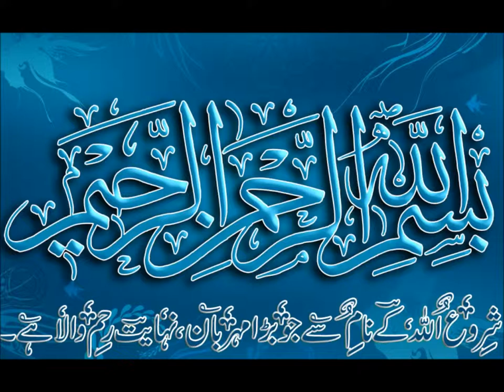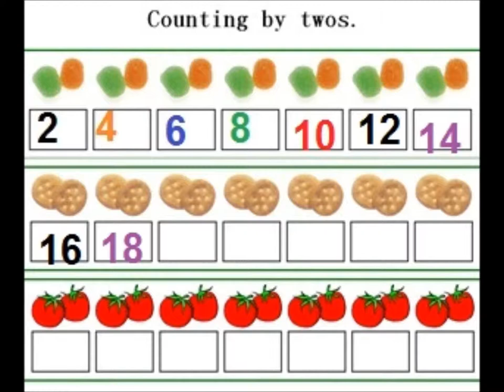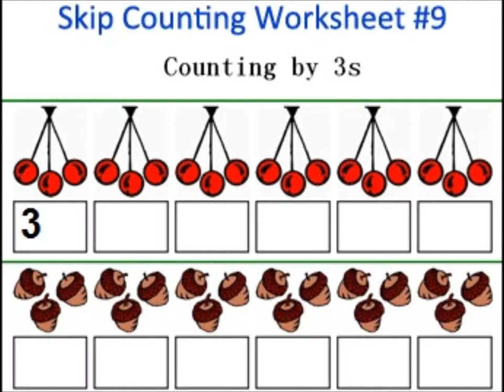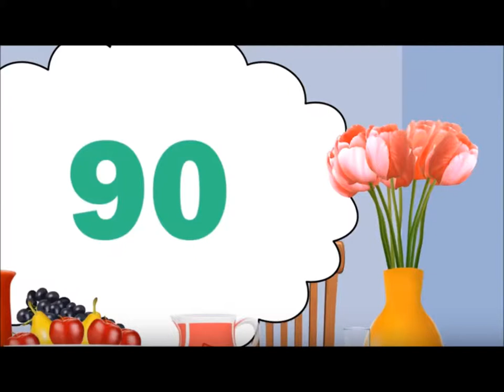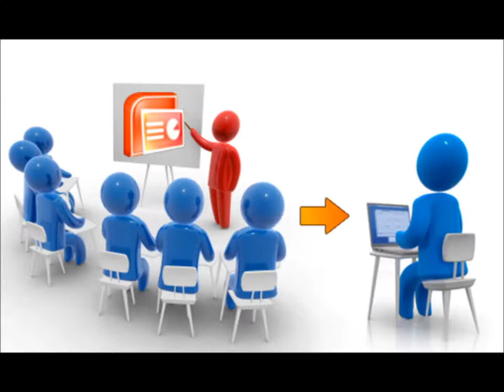Learn skip counting in Urdu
concept of skip counting by 2,3, 5 and 10 for grade 2 kids in urdu